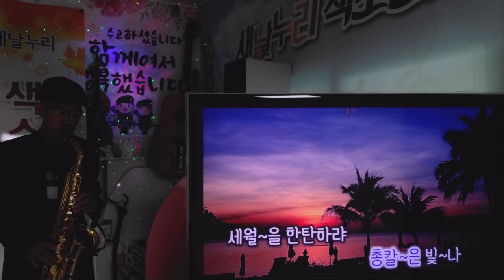삼팔선의봄_최갑석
#6.25  74주년